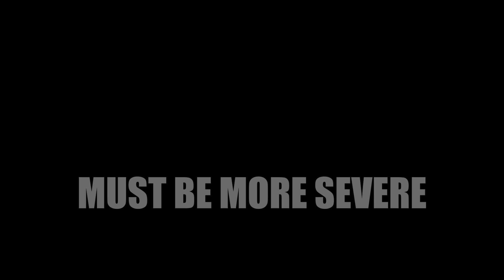Batman Arkham Knight (fanmade) live action trailer.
Good evening my crowned Gotham Knights. Here’s a little video of the Batman Arkham Knight trailer I incorporated into live action, if there was ever to be a film version of this. I would envisioned the film to have this look and feel.

Just like the Dark Knight. we are always watching!